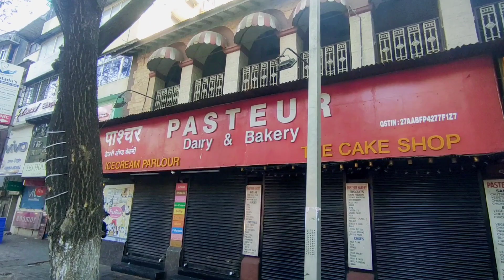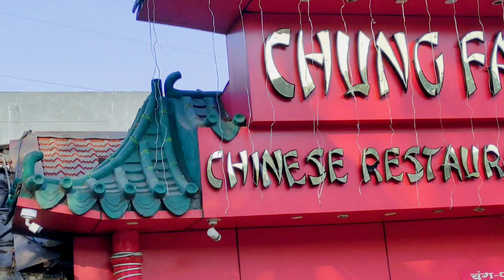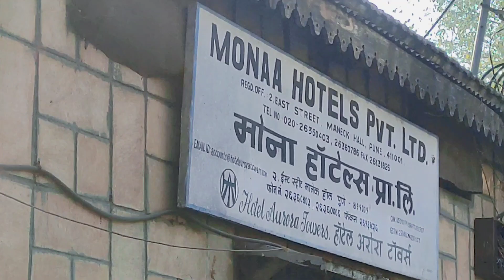OLD BUILDINGS OF CAMP | ESTD 1800-1900 | PUNE | MG ROAD | LASHKAR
Assalamualaikum wa rahmatullahi wa barkatuhu. Hello freinds. In this video I have captured the videos almost of all the old buildings and monuments of our beautiful camp area, east street, centre street , Saifi street in Pune. Jazakallah. Thanks. Love you all.

OLD PUNE
Camp
Mg road
History of pune
Super recipe
Sanjeev kapoor khazana
Bharatzkichen
Kabita's kichen
Cooikng shooking
Nisha madhulika
Kun food
Food fusion
Your food lab
Maa village foods
Wilderness cooking
Albert_cancook
Gordon Ramsey
World man cooking
Nick DiGiovanni
BayashiTV_
BD Best Ever Food
OFIYAT TAOM
Saqib Mobeen
Indian ASMR World
GreatindiansAsmr
Asian street food
Cznburak chef
Mark Wiens